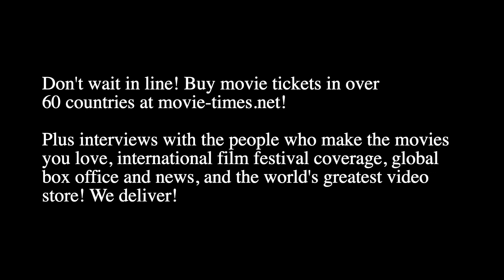Krysty Wilson-Cairns: 1917